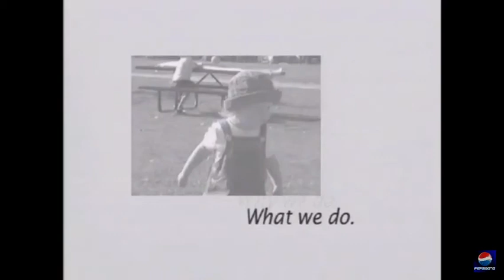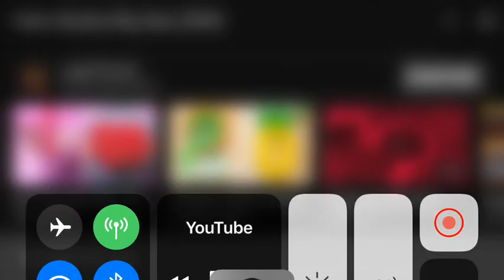Big idea logo history